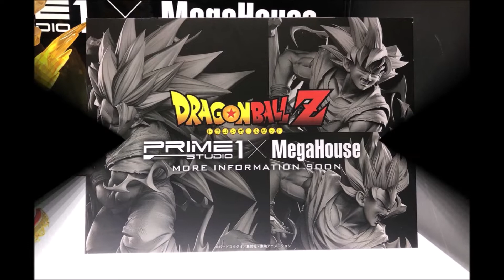TheSalvado Noti Expo Megahobby Expo Spring 2019 Figure Review en Español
¡QUE TAL! AMIGOS ESPERO DISFRUTEN ESTA NOTI EXPO DE LA MEGA HOBBY SPRING 2019 (メガホビEXPO 2019 SPRING), DONDE SE MOSTRARON ALGUNAS FIGURAS DE DRAGON BALL Z (ドラゴンボールZ) NARUTO (—ナルト—) DIGIMON (デジモン) ONE PIECE (ワンピース) (원피스) YAMATO (ヤマト) ARCADIA (月刊アルカディア) DE LA LINEA NARUTO GALS DE LAS MARCAS MEGAHOUSE, BANDAI, Y MAS... MI FACEBOOK DEJO EL FACEBOOK DE LA PESONA QUE ME HA AYUDADO CONSEGUIR ALGUNAS DE MIS FIGURAS DE ONE PIECE PORTRAIT OF PIRATES, MAZINGER Z, MACROSS, ROBOTECH, NARUTO, DRAGON BALL, SAINT SEIYA MYTH CLOTH Y OTROS ANIMES, DE DIFERENTES MARCAS COMO MEGAHOUSE, BANDAI, YAMATO, ETC., ES MUY CONFIABLE.